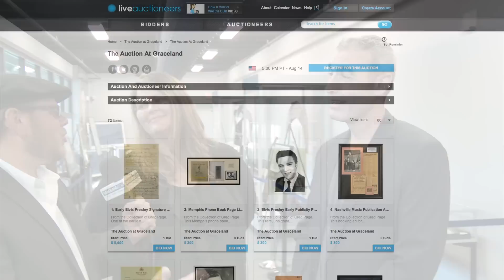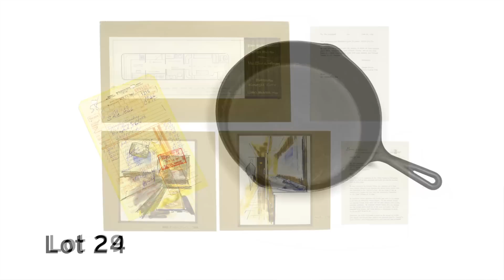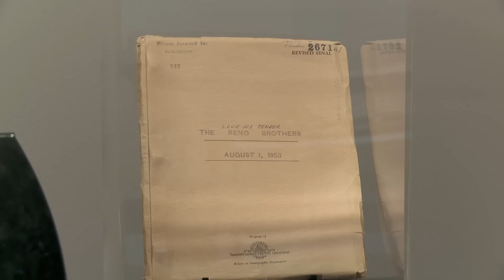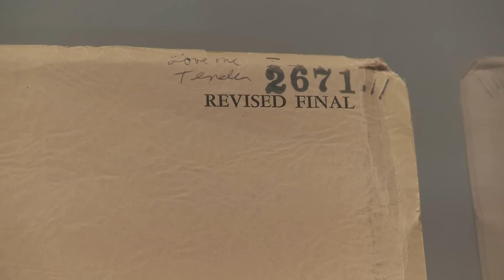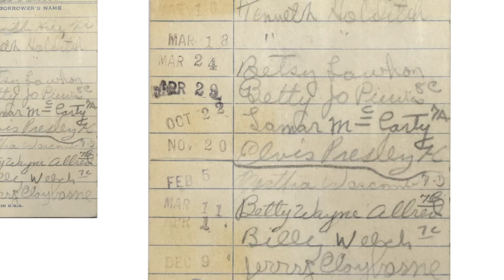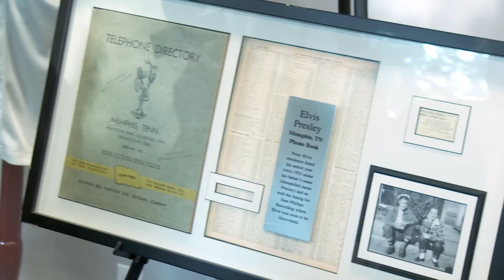2014 Auction at Graceland Behind The Scenes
If you missed it last night, here is the behind the scenes pre-show of the first ever Graceland auction hosted by Elvis Radio's Argo at the new Archives studio.